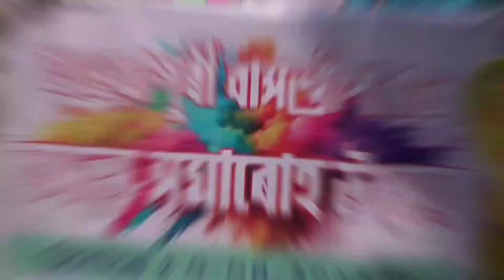Biggest Basanta Utsav Celebration at Abhayapuri Assam || Army 😰 || Basanta Utsav 2023 || Bongaigaon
Please do

Abhayapuri
Abhayapuri Basanta Utsav
Abhayapuri Basanta Utsav Celebration 2023
Bongaigaon Basanta Utsav Celebration 2023
Basanta Utsav 2023
Assam Biggest Basanta Utsav Celebration 2023
Viral
Viral Video
Viral Vlog
Viral Basanta Utsav 2023
Viral Biggest Basanta Utsav
Viral Biggest Basanta Utsav Celebration 2023
Trending Video
Trending
Trending Vlog
Trending Basanta Utsav Celebration 2023
Trending Assam Biggest Basanta Utsav Celebration 2023
Abhayapuri
Assam